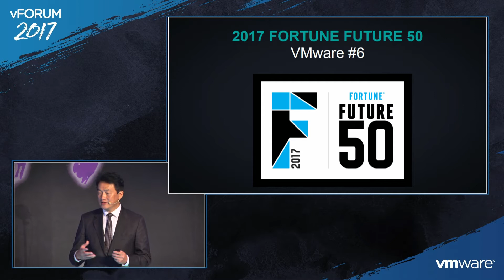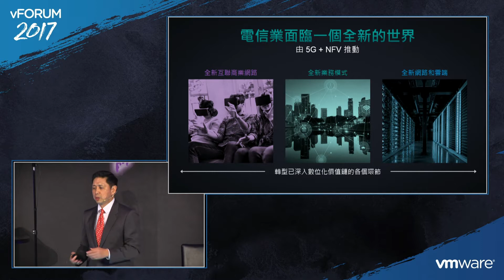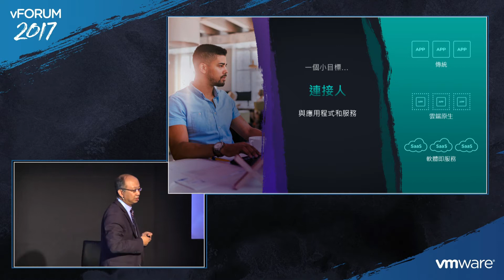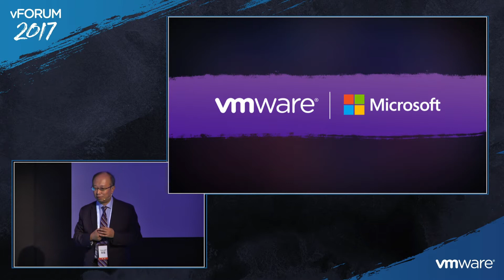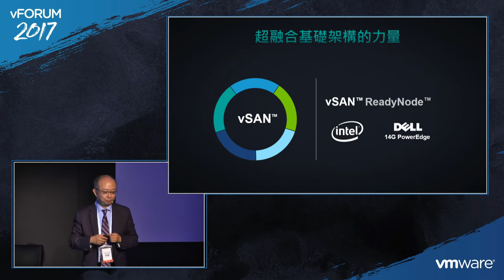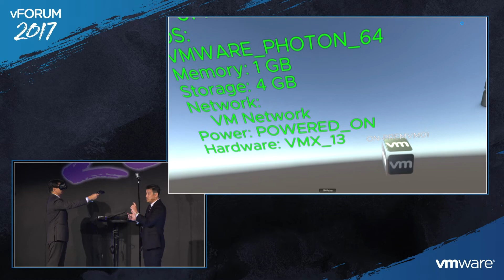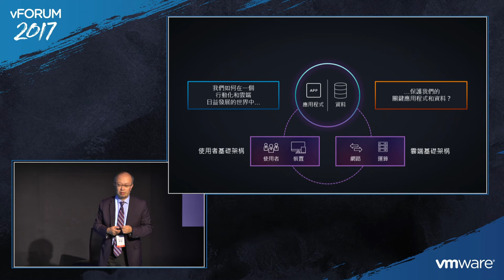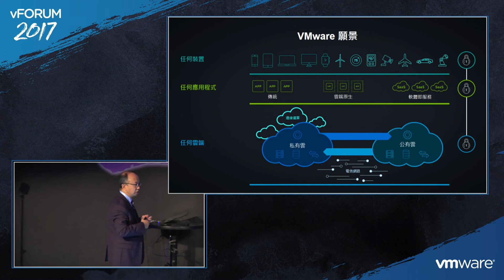vFORUM 2017 主題演講一：頂尖科技為您解決問題 創新思維帶您開創新機